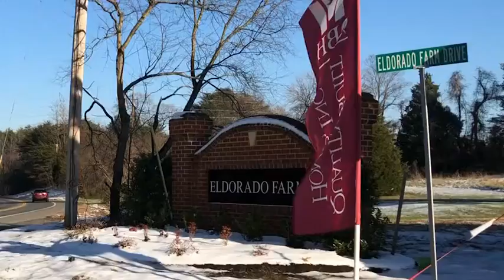The Glenwood - Eldorado Farms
The gorgeous "Glenwood" floor plan is MOVE IN READY in Mechanicsville, Maryland!